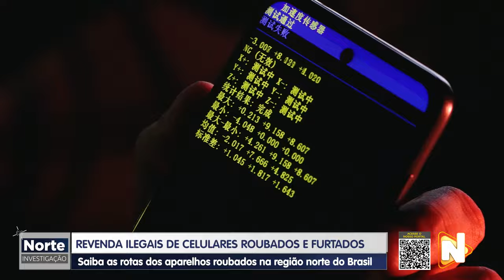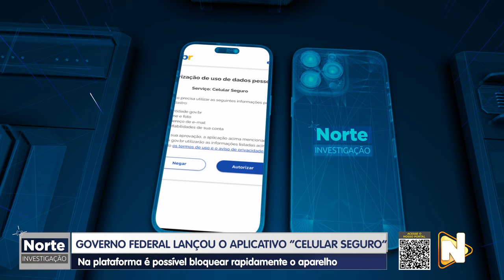NORTE INVESTIGAÇÃO - 16.03.2024 - COMÉRCIO ILEGAL DE CELULARES NA REGIÃO NORTE DO BRASIL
🕵🏻🔎 Exclusivo: O Norte Investigação deste sábado (16), vai mostrar detalhes sobre vendas de celulares roubados e furtados na região Norte.

De acordo com o levantamento do Anuário do Fórum Brasileiro de Segurança Pública (FBSP), quase um milhão de celulares foram roubados no Brasil no ano passado.